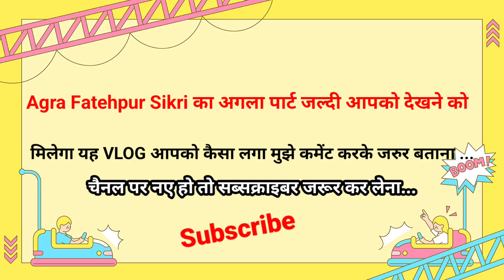Agra Fatehpur Sikri Tour Part 1 | Fatehpur sikri History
Agra Fatehpur Sikri Tour Part 1 | Fatehpur sikri History | Agra Fatehpur Sikri Agra History Delhi Vlog | Hindi Vlog @jattprabhjot

Hello Friends We are Arun Shareil & Aarush We Welcome You to Our YouTube Channel

To see more videos and get regular updates, please follow on the following social media & YouTube links.

"खुद की पहचान चाहिए तो अकेले चलना पड़ेगा ।"

Hit likes.

Lots of  ❤️